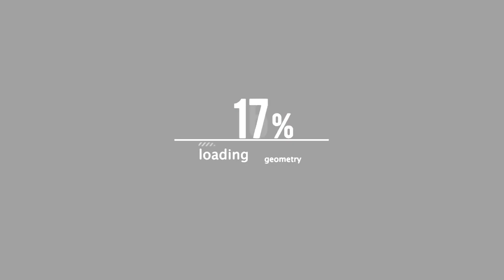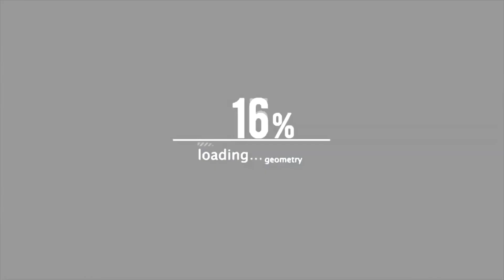DON MARINO VS REESE | CRAZY🤯RAP BATTLE 🤬| KILL SWITCH BATTLE LEAGUE | HOSTED BY K-SHINE “THE DOJO”